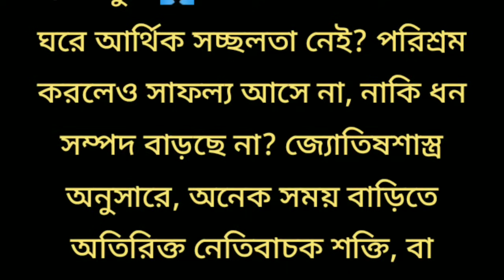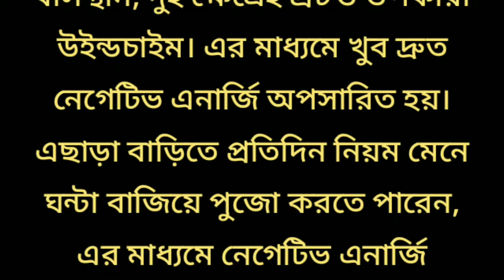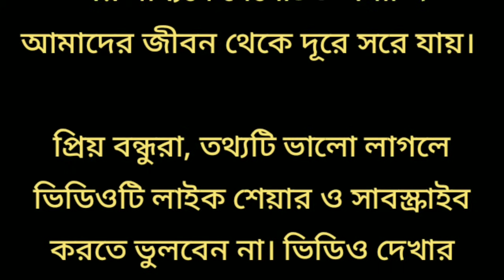জ্যোতিষ শাস্ত্রের এই টোটকায় আপনার উন্নতি দেখে প্রতিবেশীরা জ্বলবে / সুবিচার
জ্যোতিষ শাস্ত্রের এই টোটকায় আপনার উন্নতি দেখে প্রতিবেশীরা জ্বলবে / সুবিচার / সংসারে উন্নতি নেই কেন? / সংসারে উন্নতি আনার টোটকা / ঘরে উন্নতি করার উপায় / দুর্ভাগ্য দুর করার উপায় / দারিদ্র্যতা দূর করার উপায় / ধনী হওয়ার টোটকা / বাস্তু টিপস / জ্যোতিষ শাস্ত্র